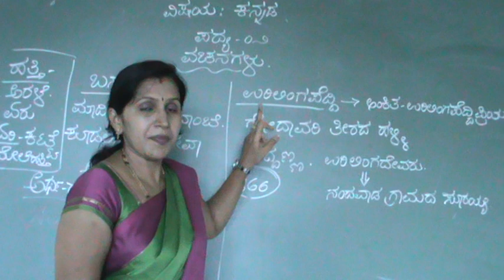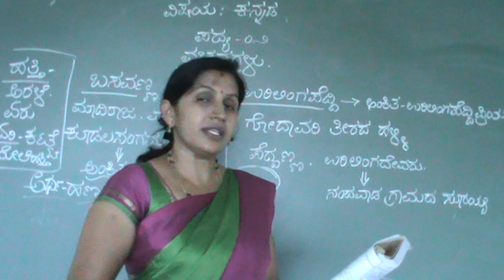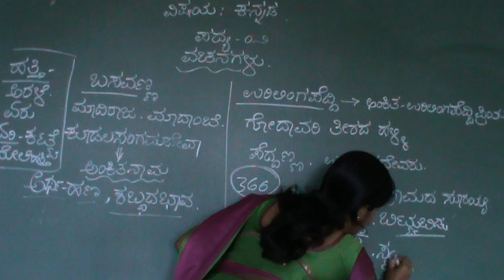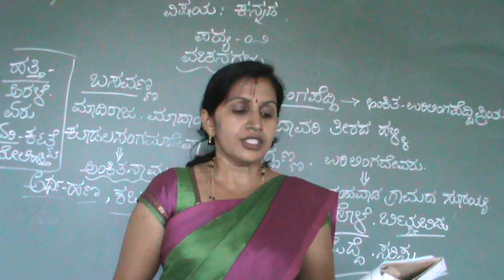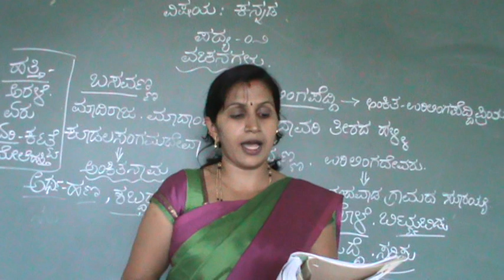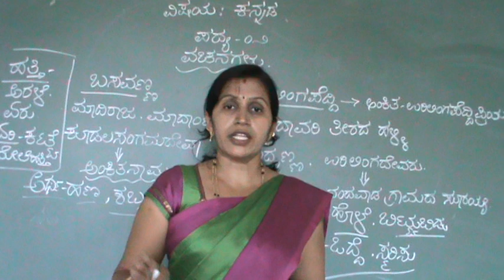Vachanagalu By Vasantha Mam Mam Part 1